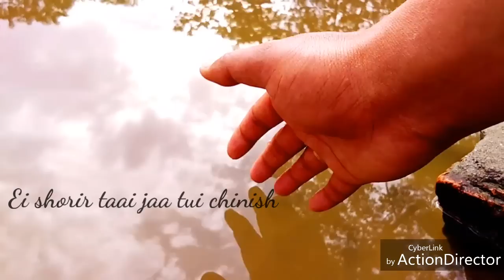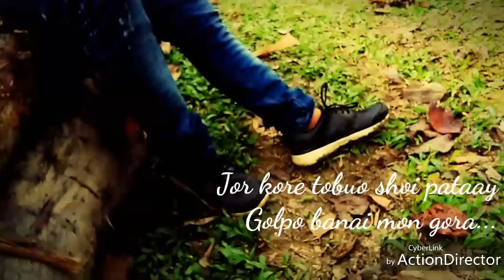'ভয় দেখাস না প্লিজ' | Bhoy Dekhasna Please_Unplugged by Wasim Akram | Acoustic Version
'Bhoy Dekhashna Please' - a sensational Bengali track presented by Wasim Akram in association with TEHZEEB Musics PVT LTD.
Link to Wasim Akram on Facebook